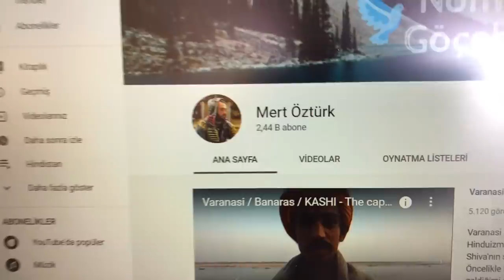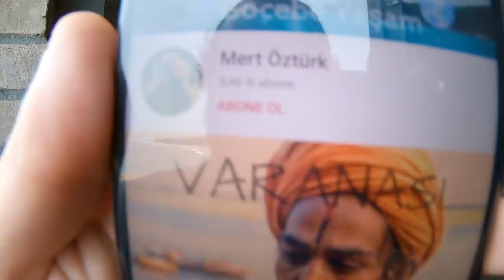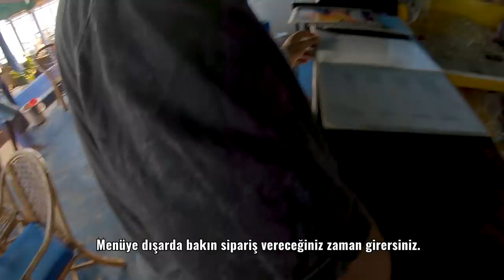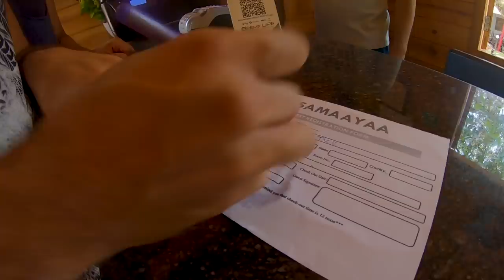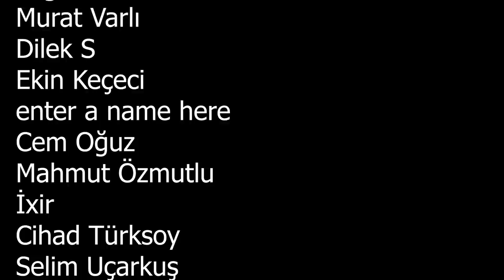Hindistan'da her şey yolunda gitmeye devam ediyor. #101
Bildiğiniz gibi Hindistan'da 15 Nisan'a kadar sokağa çıkma yasağı ilan edilmişti o yasak 3 Mayıs'a kadar uzatıldı. Bekleyip göreceğiz :)

linkine tıklayarak kanalıma Ücretli Üye olabilirsiniz.